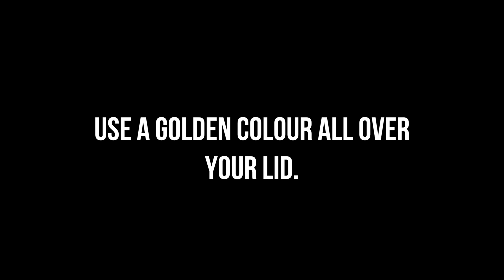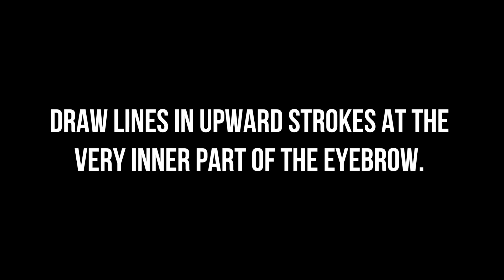Disney Princess to Villain Halloween Transformation | Rapunzel (Day) to Mother Gothel (Night)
This is an idea I've had bopping around in my head for a while now, so I figured Halloween was the time to make it happen!

My own take on a "day to night" look featuring one of my favourite princesses - Punzy!

And who is YOUR favourite Disney princess?  Maybe I'll do more of these!